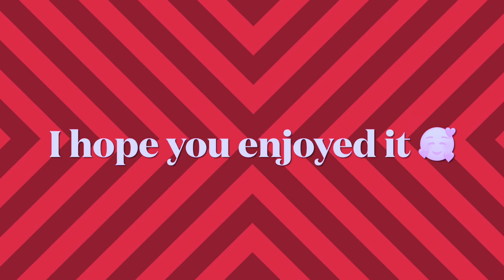Test out PRESSO - Manual Espresso Machine - What went down in Cody's kitchen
We had a fun time testing out PRESSO machine that we were gifted by his aunt. I am still so excited 😆😆😆😆😆